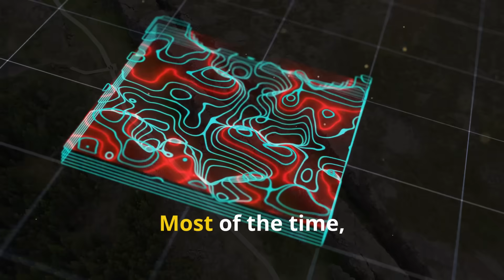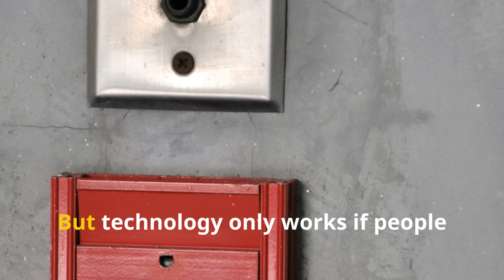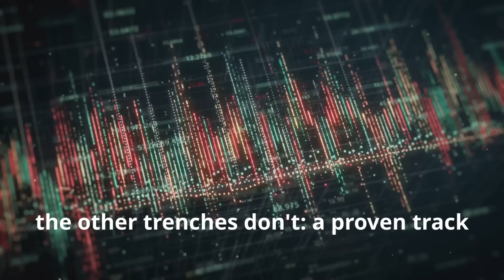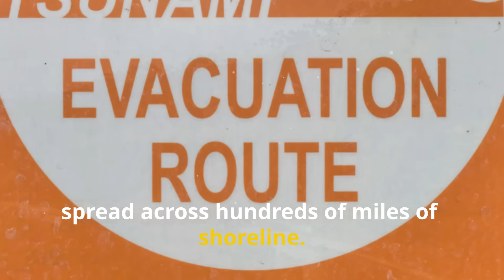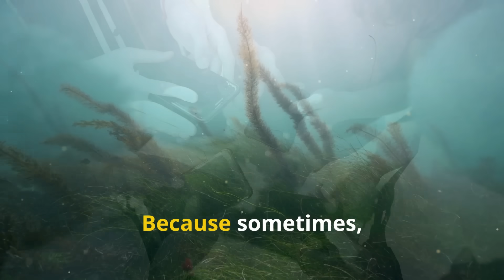Mindanao's Hidden Killer: The Cotabato Trench Tsunami Threat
The Cotabato Trench runs along southwestern Mindanao—and on August 17, 1976, it killed 8,000 people in minutes. At midnight, a magnitude 8.1 earthquake ruptured the seafloor. Five minutes later, tsunami waves up to 30 feet high slammed into sleeping coastal villages. Entire communities were wiped out before dawn. Yet today, millions still live along the same coastlines with minimal warning systems.
In this video, we explore:
• What makes the Cotabato Trench different from Manila and East Luzon trenches
• The horrific night of August 17, 1976—the deadliest tsunami in Philippine history
• Why 8,000 people died with almost no warning
• Survivor accounts of the Moro Gulf tsunami that destroyed 700+ villages
• Computer simulations showing a repeat event could affect 5 million people
• Why the Cotabato Trench ruptures every 50-100 years—and it's been 49 years since 1976
• How coastal cities like General Santos, Davao Gulf, and Zamboanga are vulnerable today
• The warning systems that exist (and the massive gaps that remain)
• What PHIVOLCS says about Mindanao's forgotten threat
Unlike the Manila or East Luzon trenches, the Cotabato Trench has already proven its deadly capability. The 1976 disaster is not ancient history—survivors are still alive today. Yet coastal development continues, and most Mindanaoans have no idea what to do if the ground shakes at night.
The Cotabato Trench is Mindanao's hidden killer. And geological evidence suggests it's overdue to strik
e again.